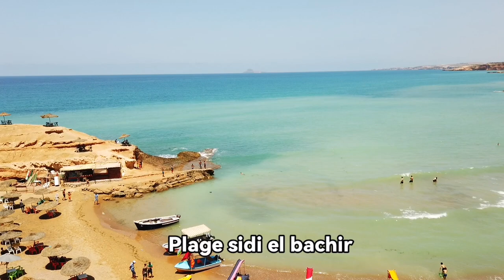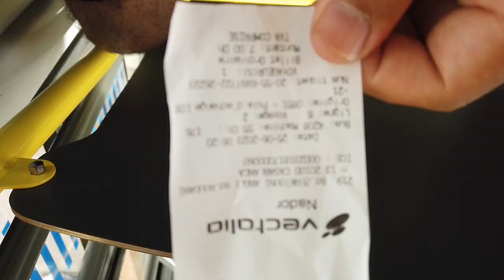شواطئ بلادي: شاطئ سيدي الباشير مالديف الناظور plage sidi el Bachir ep: 34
شاطئ سيدي الباشير من أجمل الشواطئ في الناظور
يوجد شاطئ سيدي الباشير في الطريق الساحلي بين الناظور و السعيدية
plage sidi el Bachir
للاستفسار مرحبا بكم عندي

شاطئ سيدي الباشير
شاطئ سيدي البشير الناظور maps
موقع شاطئ سيدي البشير
شاطئ سيدي البشير بين الناظور والسعيدية
اين يقع شاطئ سيدي البشير
سيدي البشير
بحر سيدي البشير
شاطئ سيدي البشير
شاطئ سيدي البشير الناظور
شاطيء سيدي بشر
شاطئ سيدى بشر الان
طريق شاطئ سيدي البشير
شاطئ رأس البسيطplage sidi el bachir
plage sidi el bachir الصور
plage sidi el bachir photos
plage sidi el bachir nador
plage sidi el bachir maroc
plage sidi el bachir maps
plage de sidi el bachir
ou se trouve la plage sidi el bachir au maroc
sidi el bachirplage maroc
meilleur plage maroc
parasol plage maroc
chaise de plage maroc
meteo plage maroc
kabila plage maroc
dakhla plage maroc
mirleft plage maroc
tetouan plage maroc
david plage maroc
prix parasol plage maroc
plage nador
في male حلقات كاملة
plage rabat
plage maroc méditerranée
plage maroc nord
plage maroc casablanca
plage maroc sud
plage maroc saidia
plage maroc atlantique
plage maroc rabat
plage maroc hoceima
plage maroc carte
top 10 plage maroc
plage maroc 2023
plage maroc 2022
plage propre maroc 2022
meilleur plage maroc 2022
plage pavillon bleu maroc 2022plage nador
météo plage nador
charana plage nador
meilleur plage nador
plage nador maroc
plage nador tibouda
plage nador maps
plage sidi bachir nador
plage charana nador
plage tibouda nador
plages nador
plages nador hoceima
plage tcharana nador
plage des 3 fourches nadorشواطئ المغرب
اجمل شواطئ المغرب
اسماء شواطئ المغرب
ترتيب شواطئ المغرب
عدد شواطئ المغرب
من وطني تحية الرجولة إلى شواطئ المغرب الأبية
طول شواطئ المغرب
اخطر شواطئ المغرب
اجمل شواطئ المغرب العربي
انواع شواطئ المغرب
مساحة شواطئ المغرب
شواطئ المغرب يوتيوب
شواطئ المغرب السياحية
شواطئ مغربية
شواطئ المحيط الهادي
شواطئ نظيفة بالمغرب
المغرب تطل على البحر المتوسط والمحيط الاطلسي
شاطئ ميرلفت المغرب
شاطئ مونيكا المغرب
مقهى شواطئ المغرب
مهرجان شواطئ اتصالات المغرب 2022
اعراب منح الله المغرب شواطئ جميلة
شاطئ الكزيرة المغرب
سباحة شواطئ المغرب
شواطئ غير صالحة للسباحة في المغرب
كيف شواطئ المغرب
قائمة شواطئ المغرب
شاطئ في المغرب
شواطئ المغرب في الصيف
أحسن شواطئ في المغرب
شواطئ في المغرب
اكبر شواطئ في المغرب
اسماء شواطئ في المغرب
انواع شواطئ في المغرب
شواطئ المغرب غير صالحة للسباحة في
المغرب شاطئ عين دياب
عدد شواطئ في المغرب
شواطئ طرطوس
شواطئ طنجة المغربية
شاطئ طنجة المغرب
شاطئ طرفاية المغربشواطئ الناظور
أجمل شواطئ الناظور
اسماء شواطئ الناظور
شواطئ الناظور الحسيمة
شواطئ بين الناظور والحسيمة
شواطئ نيويورك
نحر الشواطئ
شواطئ المحيط الهادي
شواطئ طرطوس
ناطور
شواطئ مدينة الناظور
شاطئ بويافر الناظور
شاطئ الناظور المغرب
Nador Morocco
plage Nador
Nador 2023